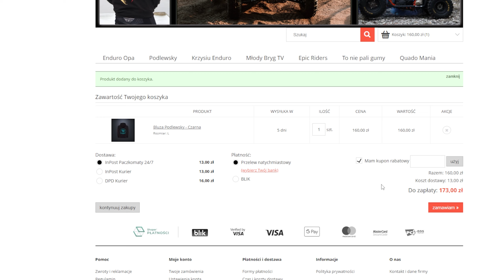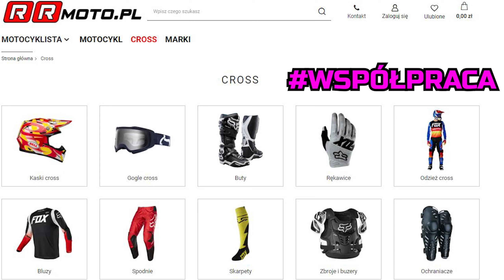POTĘŻNY ZAKUP NOWEGO CROSSA 🤑 YAMAHA YZ 125 I HONDA CRF 450 I KAWASAKI KXF 450 I ENDURO LIFE